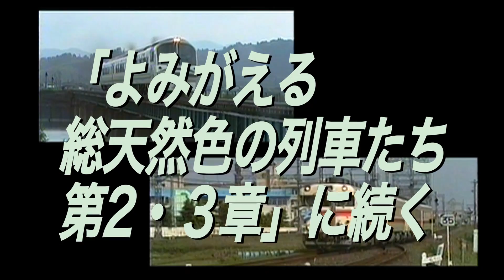よみがえる20世紀の列車たち１ サンプルムービー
鉄道撮影家・奥井宗夫氏が、平成初期（１９９０年代前半）に８ミリフィルムカメラから８ミリビデオカメラに持ち替えて、全国で撮り集めた列車たちの未公開映像を再構成した新シリーズ。まずはＪＲ各社の映像の中から、ＪＲ北海道とＪＲ東日本の列車たちを紹介する。北海道からは青函トンネルを越えて次々とやって来る「北斗星」「トワイライトエクスプレス」
「夢空間北斗星」などの寝台特急、北海道乗入れを果たした特急「白鳥」、電気機関車牽引の快速「海峡」などが登場。東日本からは特急「ビバあいづ」など磐越西線の列車、２００系が活躍する東北新幹線、山手線の２０５系など首都圏の列車が多数登場する予定。
ナレーター: 羽川英樹
●制作・発売:株式会社動輪堂
●制作協力・販売:ビコム株式会社